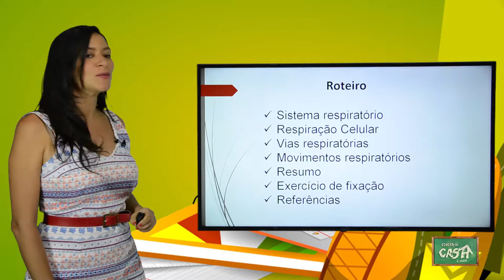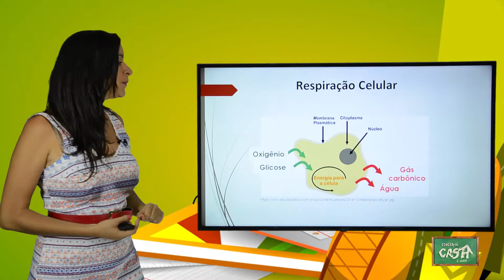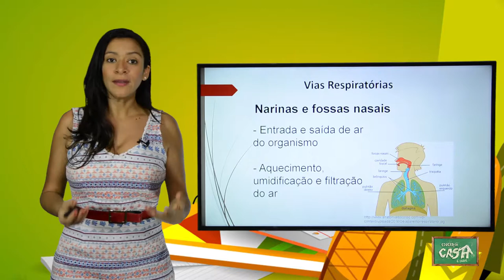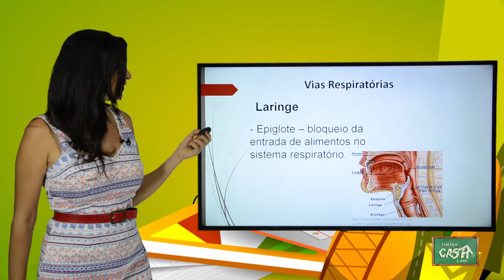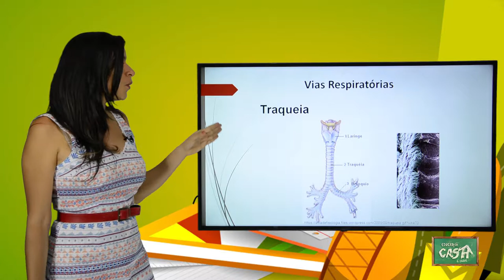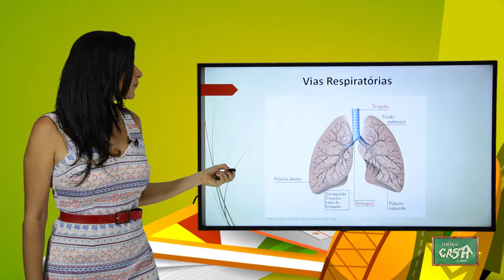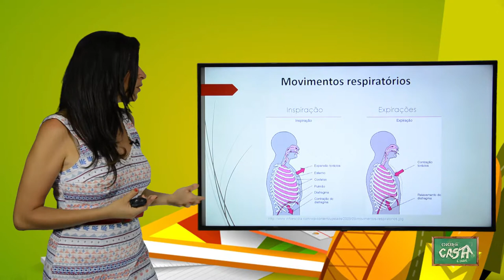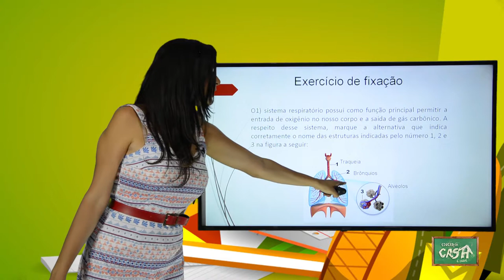8º ANO - I TRIMESTRE - CIÊNCIAS - AULA 3 - SISTEMA RESPIRATÓRIO